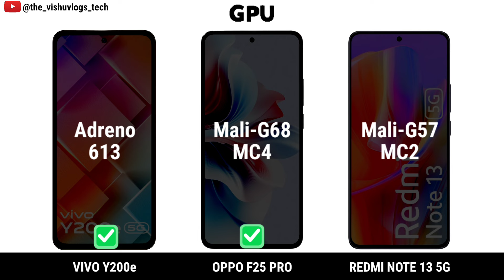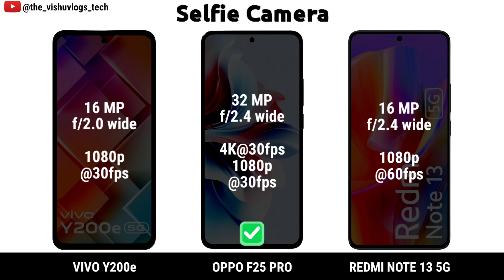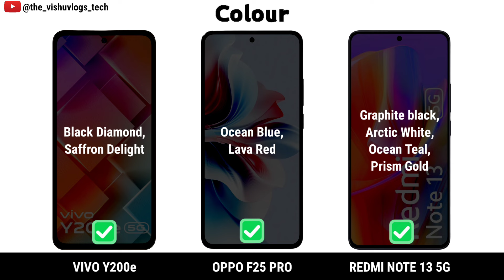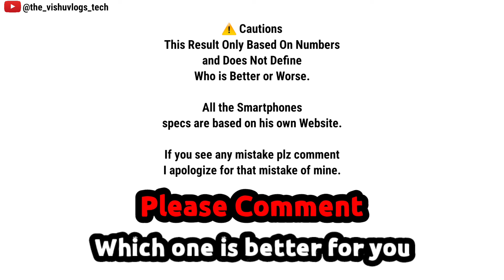VIVO Y200e vs OPPO F25 Pro vs REDMI Note 13 || Price ⚡ Full Comparison 🔥 Which one is Better?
5g phone under 20000
5g mobile under 20000
oneplus mobile under 20000
under 20000 5g mobile
oneplus under 20000
samsung 20000 price mobile
latest phone under 20000
vivo phone under 20000
latest 5g mobile under 15000
oppo phone under 20000
20000 price mobile
vivo under 20000
latest 5g mobile under 20000
latest mobile under 20000
5g mobiles under 20000
vivo best phone under 20000
under 20000 best mobile 5g
oppo 5g phone under 20000
samsung 5g mobile under 20000
top 10 mobiles under 20000
5g smartphone under 20000
oppo under 20000
oppo mobile under 20000
best 5g smartphone under 20000
latest mobile phones under 20000
20000 under best phone
new mobile launch 2023 5g under 20000
vivo 20000 price mobile
new mobile launch 2022 5g under 20000
samsung latest mobile 2022 under 20000
samsung phones under 15000 to 20000
one plus mobile under 20000
mi phone under 20000
amoled display phones under 20000
samsung mobile under 20000 to 25000
mobile under 20000 5g
oneplus 5g phone under 20000
mobile 5g under 20000
best oppo phone under 20000
good phones under 20000
android phone under 20000
best samsung 5g phone under 20000
samsung best camera phone under 20000
top 5g phones under 20000
samsung galaxy under 20000
best 5g mobiles under 20000
best mobile under 20k
new 5g mobile under 20000
top phones under 20000
oppo 20000 price mobile
latest smartphone under 20000
samsung latest mobile 2022 5g under 20000
5g best mobile under 20000
vivo phone under 20000 5g
google pixel under 20000
smart phone under 30000
best 5g phone under 20000 with 6000mah battery
best selling 5g phone under 20000